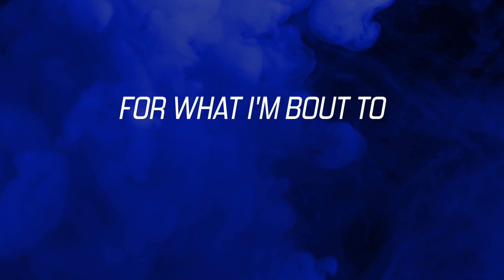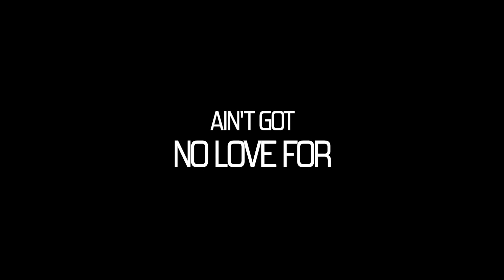SABIO - It's Over Now (Lyric Video)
Produced by SABIO
Performed by SABIO
Written by SABIO & Laura Melisande Salkeld
Lyric Video by Martin Nobel